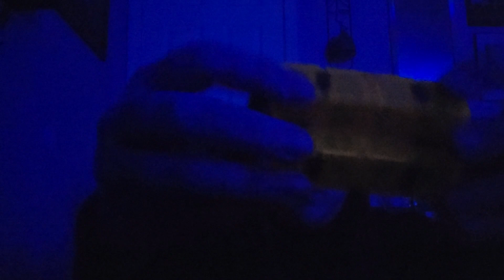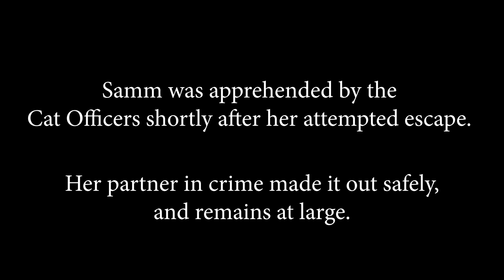[Lofi ASMR] We Robbed a Toy Store [Shushing, Tapping, & Over Explaining]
Hii! I had so much fun doing this video - I got a few suggestions to do some over explaining & shushing with my hand over your mouth, so this is what I came up with from those :) THANK YOU!!

I could have explained even more, but still I hope it was tingly for you, let me know what you think of it!

♡ Design Portfolio: / SA-Creative.com